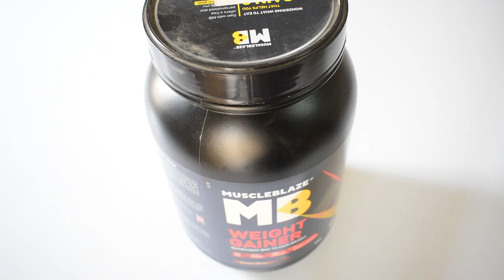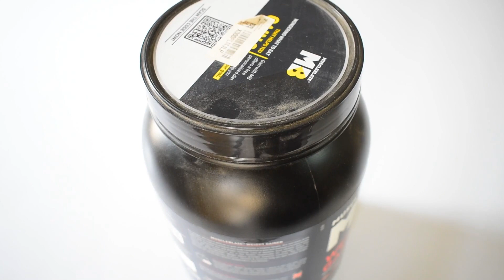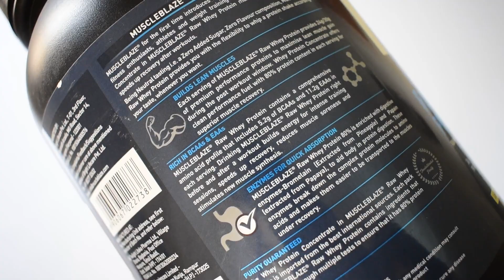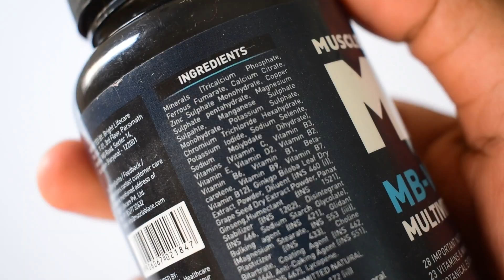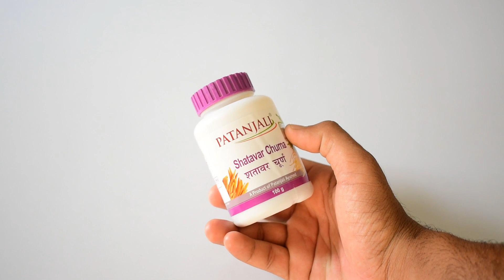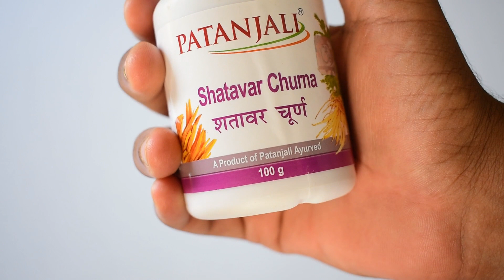Vajan Badhane ke Supplement | 1 महीने में बढ़ाये मनचाहा वजन - Body Kaise banaye/weight kaise badhaye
Friends, This video is about best weight gain supplement that you can take to gain weight and bulk your body. These desi weight gain supplements will help you gain weight/build muscles/big size gain and will make muscles building faster and increase your workout strength as well as your stamina and power.

Is video me maine vajan badhane ke liye best supplements ke bare me bataya hai. Ye products ko use karna aapka wajan badhega or body teji se banegi. To ydi aapke khaya piya sharir ko lagta nhi hai/pachan tantra shi nhi hai ya fir aapke shi se khana sharir ko lagta nhi hai to aap inka istemaal kar sakte hai or body bana sakte hai size baddha sakte hai.

buy these supplements here -
Whey protein
mass gainer/weightgainer
multi vitamins

Dosto wajan ka na badhan dublapan ya patlapan ek aisa problem hai jisse kai log pareshan hai or iske karan logo ka confidence bhi kam ho jata hai. to aapko apna wajan kaise badhana hai or body kaise banani hai uske liye aapko kaise kaise supplements use karne hai taki aapki body bane or weight gain ho to uske liye aap protein rich supplements ka use kar sakte hai.

Watch our videos on this topics -
- वजन बढ़ाने Body बनाने की असरदार देसी दवा | Vajan kaise badhaye | Body kaise banaye - Weight Gain
- Body Banane ke liye kya Khana Khaye | देसी Vegetarian डाइट प्लान | Diet plan for weight gain
- Khaya Piya Sharir Ko Na Lage To Kya Kare | खाया पिया शरीर को नहीं लगता तो आज ही शुरू करे ये 3 उपाय